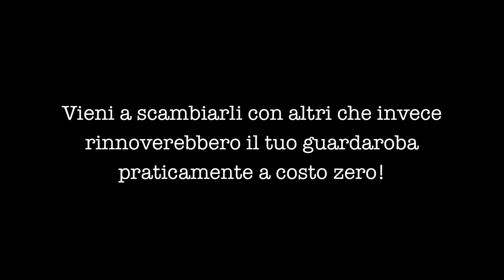ACG presents SWAP TOGETHER @ Mariano Summer Jam | 14.07.2012